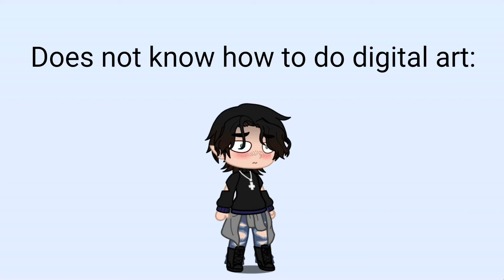I did a thing 💃🏻✨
My first ever digital art and I’m super proud 🥲

My pronouns: They/All

Things to know:
•I’m non-binary 💛🤍💜🖤
•I’m taken (do not flirt directly with me.)
•I have a brother
•I enjoy horror but also comfort
•Goblincore, Cryptidcore, Old ruined castles